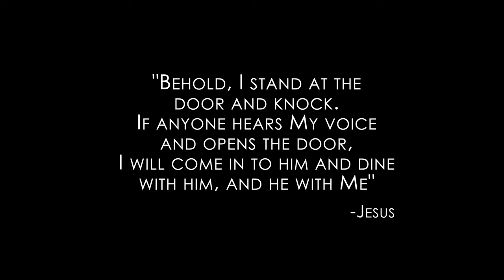Late for Church 4k YT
My son and I taught a film workshop for Masterpiece Christian Arts ‘Ascend’ conference. I wrote this little script about a pastor and his wife arguing before church, when there's a knock at the door. Thursday in class we discussed film making concepts, broke down the script and gathered props. Friday we shot it as a short film with the students as crew members. Saturday we had just a few hours to edit the video (with student participation) for the Saturday night premier. We had to let a lot of technical concerns go to meet the deadline, but it was a ton of fun.

Directed by Jeff Bates
Written by Debbie Hicks and Jeff Bates
Starring:
Pastor Michael: Stephen Kostrna
Hanna: Aerial Kostrna
Visitor: James Boulden